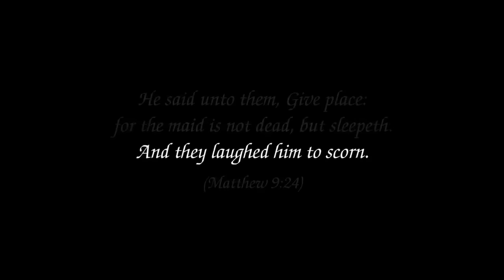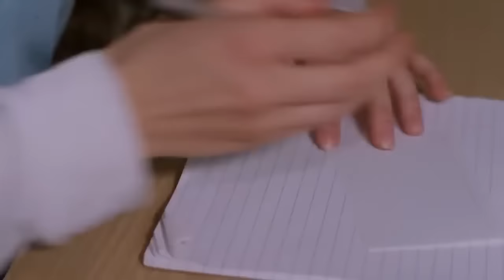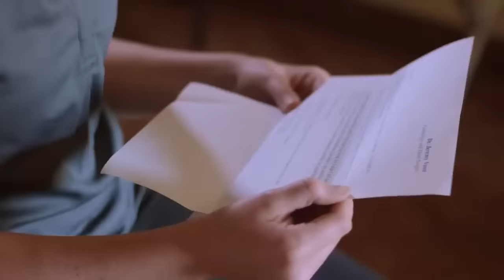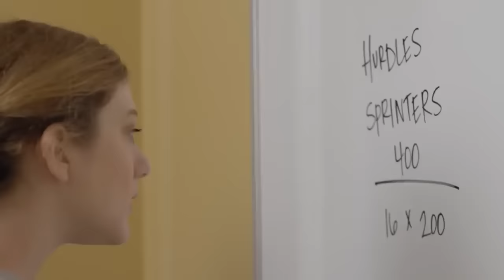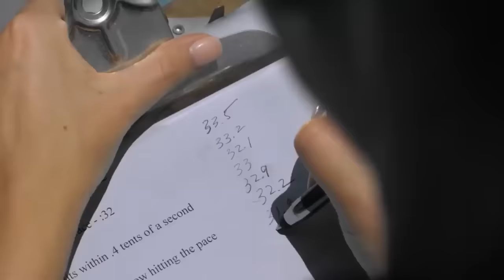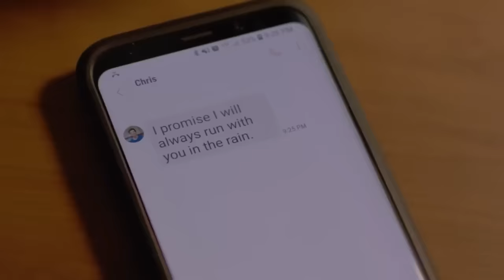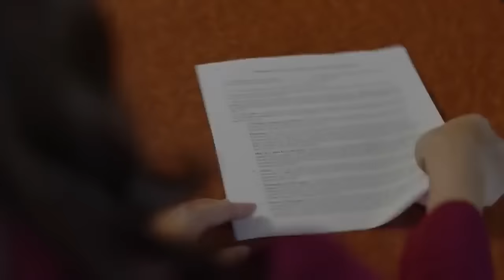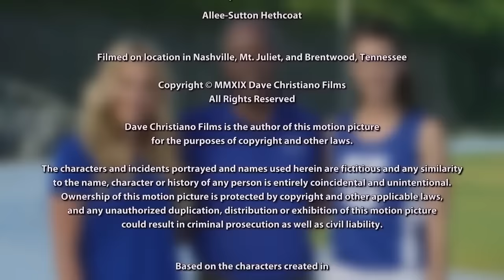Película Cristiana |La Carrera Perfecta - Recuerda La Meta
🎬Aquí te compartimos más películas que esperamos que te encanten y sigan llenándote de Fe. ¡No te las puedes perder! 🍿